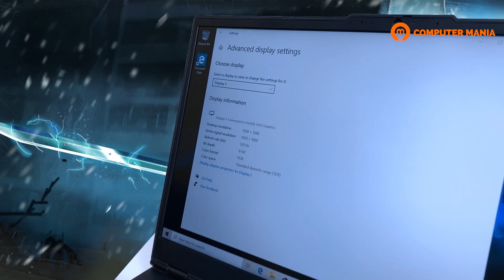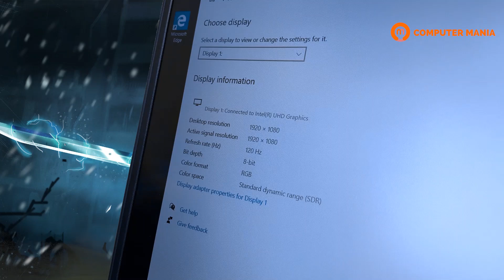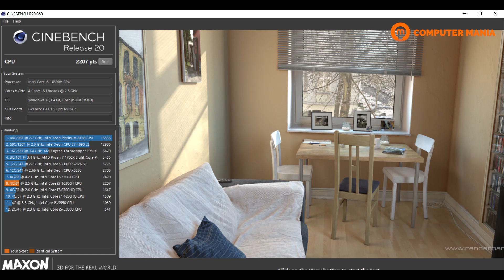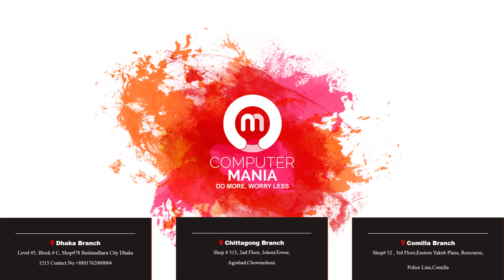2020 LENOVO LEGION 5 (Intel) FULL REVIEW | BEST BUDGET PERFORMER | BEST PRICE IN BD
2020 LENOVO LEGION 5 GAMING LAPTOP NOW AVAILABLE AT COMPUTER MANIA BD. FIRST TIME IN BANGLADESH.

Dhaka Branch
Level #5, Block # C, Shop#78
Bashundhara City
Dhaka 1215

Chittagong Branch
Shop # 313, 2nd Floor, JohoraTower, Agrabad, Chowmohoni

Comilla Branch
Shop# 52, 3rd Floor, Eastern Yakub Plaza, Recourse,
Police Line, Comilla

The most awaited gaming laptop of 2020 The 2020 LENOVO LEGION 5 have finally arrived in Bangladesh. We, Computer Mania BD are ready with its detailed review and Unboxing.

Lenovo Legion 5 has to be one of the most anticipated gaming laptops for 2020. Like the previous versions of the legion, looking at this model you will not find any gaming laptop feel. Because the design and build are like much as the formal format. Legion 5 contains Intel Core i5-10300H Processor with NVIDIA GeForce GTX 1650. However, this is the perfect combination for a gaming laptop. Any heavy game can easily play by Legion 5. Although the looks of this laptop are just like formal office format, so you can also take this laptop in your office. It has a 15.6-inch full HD display with IPS Anti-glare. The refresh rate of legion 5 is a 120Hz display. The keyboard obtains 4 zone RGB LED backlight in the key buttons. The battery supply got 230W, which can give 4-5h backup. The weight of Legion 5 starting at 2.5kg. That's not so heavy in terms of other gaming sections. The starting price of Lenovo Legion 5 in Computer Mania is just only 111500/= BDT. We the only shop in Bangladesh that provided brand new laptops. We are also offering with Legion 5 that if you buy this gaming laptop from our shop you will get 2 Years Lenovo official warranty with Pre-installed MS Office home and for Student.